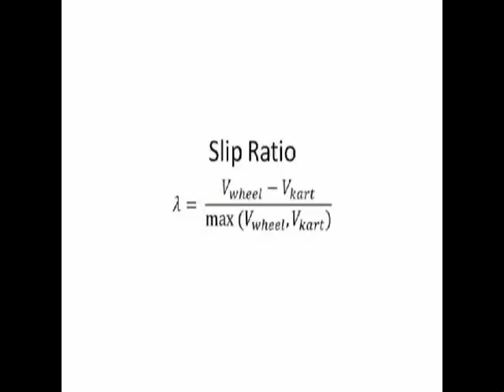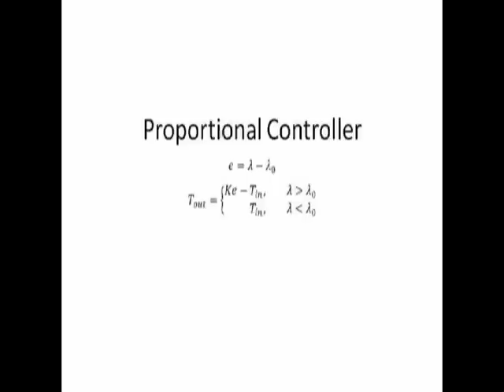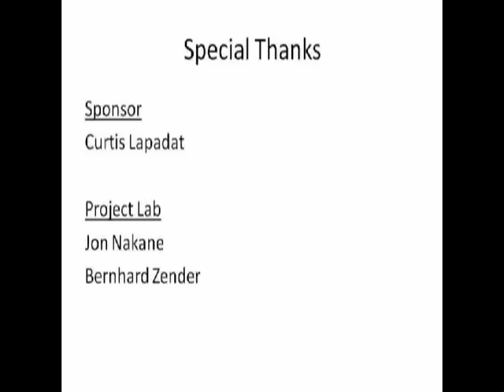Traction Control System for an Electric Go-Kart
APSC 459 project # 1014 - Using strain analysis and real time strain measurements on a go-kart chassis for traction control purposes.